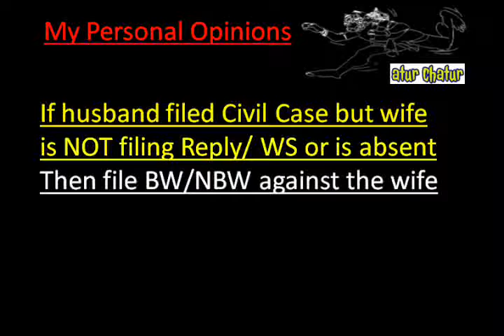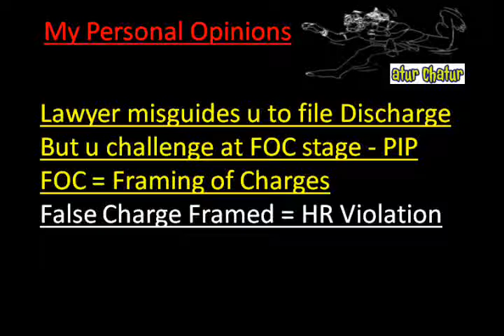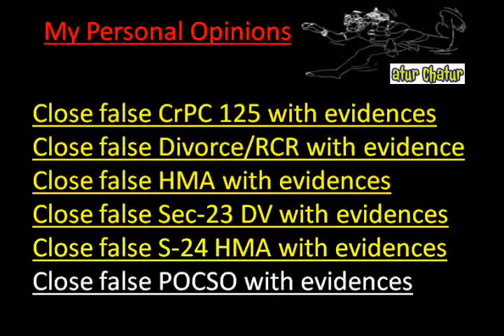St Johns Top Lawyer NRI Legal Services Best Advocates Non Resident Indian Law Firm India